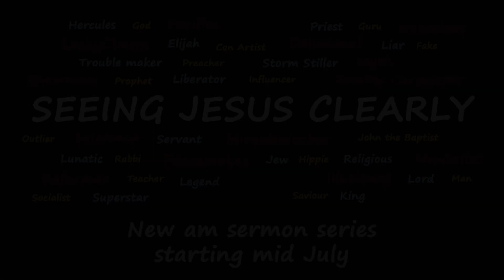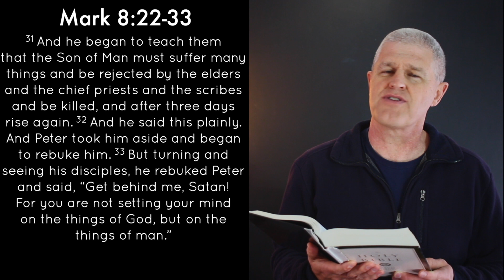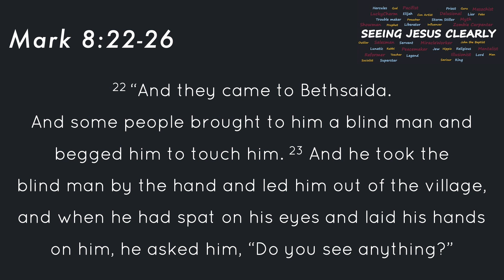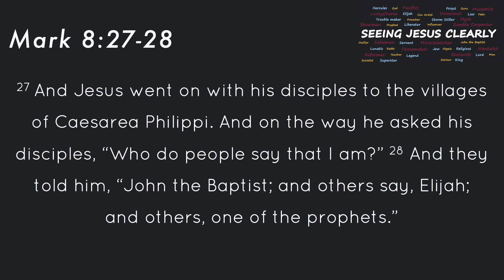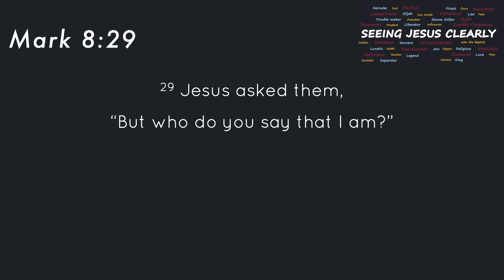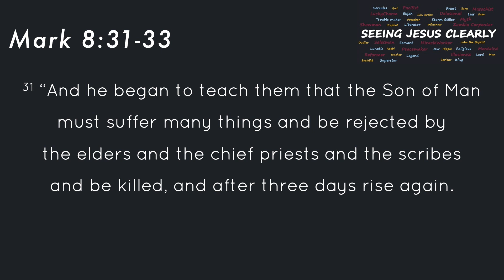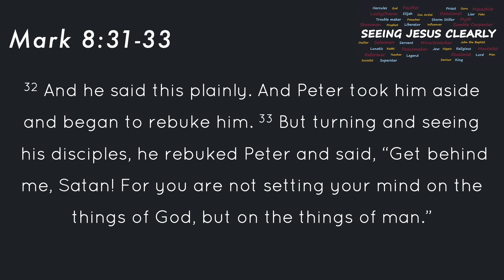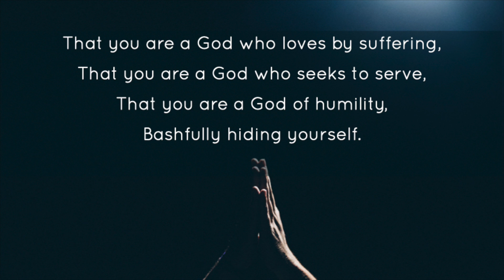Seeing Jesus Clearly (Part 2) | Seeing Jesus Clearly #8 | 26/09/2021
In this our last episode in our sermon series Seeing Jesus Clearly, Pastor Geoff calls us to reject the desire for power and embrace the God who suffers and dies in our place.